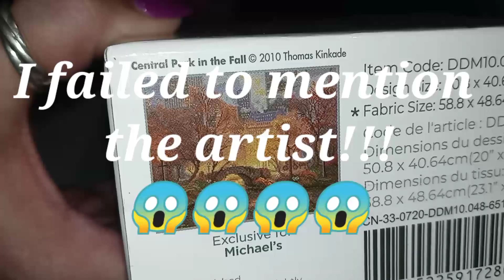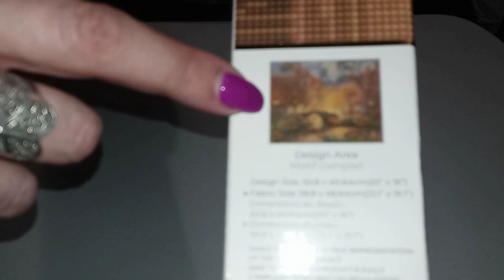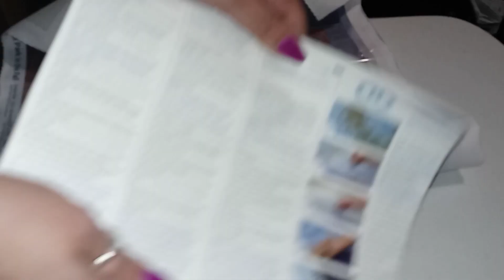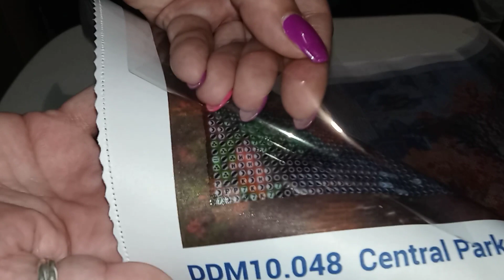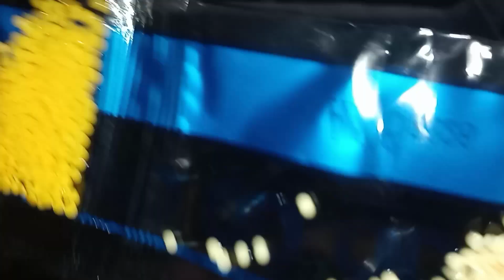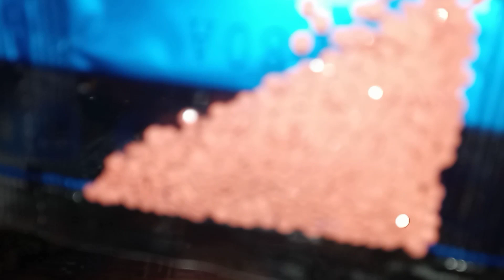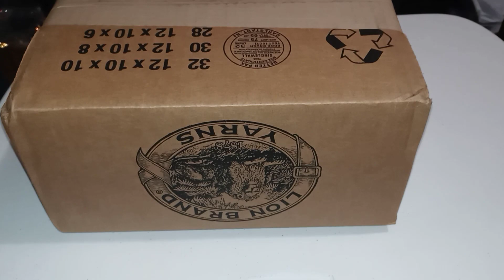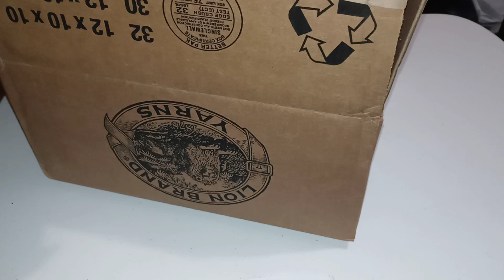Thomas Kinkade's Central Park in the Fall🍁🍁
Diamond Dotz Central Park